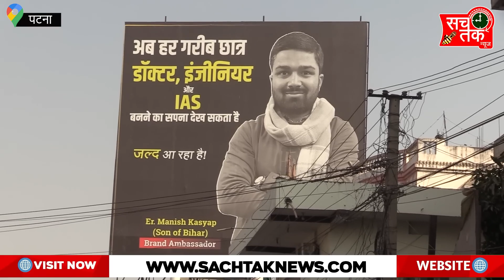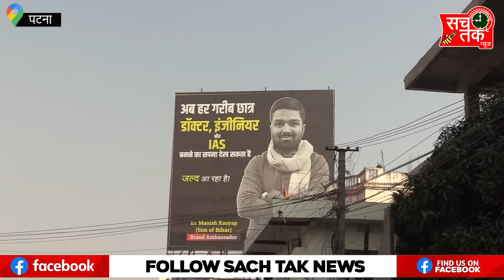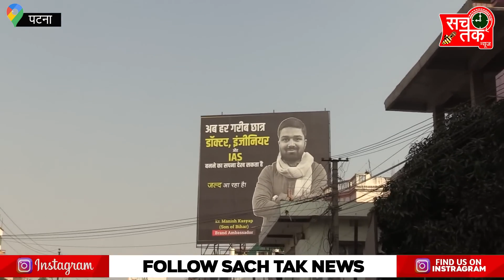मनीष कश्यप के एक वीडियो ने शाहरुख खान का गुटका छाप पोस्टर हटवा दिया ।।